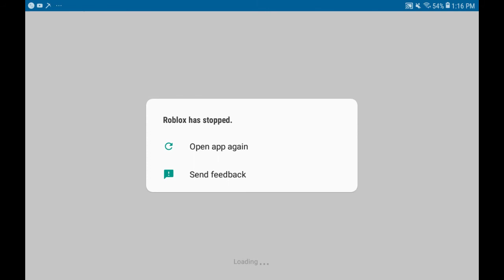A poor time in adopt me...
1 like= 1 dollar